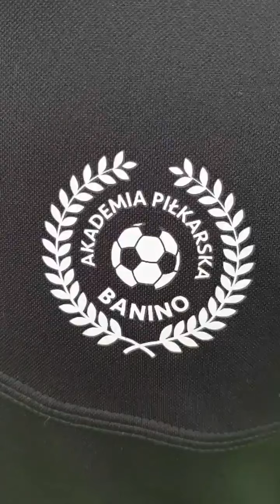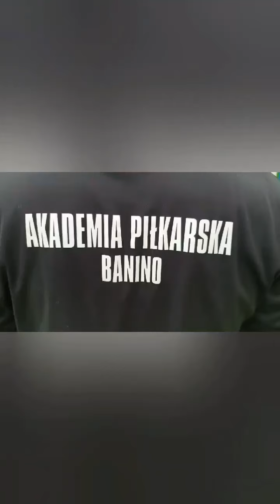AP Banino Trening #8